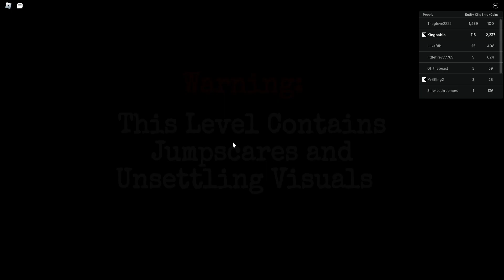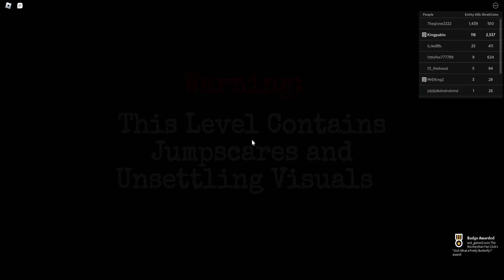Roblox Shrek in the Backrooms: Attack of the giant moths???!!!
Playing and completing Pipe Dreams, Anomaly Stairs and The Cave System. also two of these levels have giant moths as enemy's.